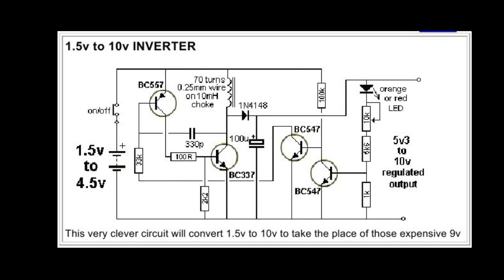DC to DC Converter(1.5V up to 9V+)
A simple circuit for using a single 1.5v battery to power 4.5v / 6v / 7.5v / 9v electronics. Steps up DC voltage.

Also be sure to visit Colin Mitchell's website, "Talking Electronics". Inexpensive kits can be purchased as well.

Doing so helps to ensure that many more videos will be released in the future. (Views are essential to ensure this channel remains in an active state)***